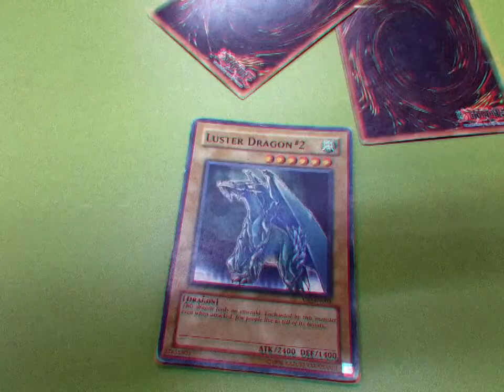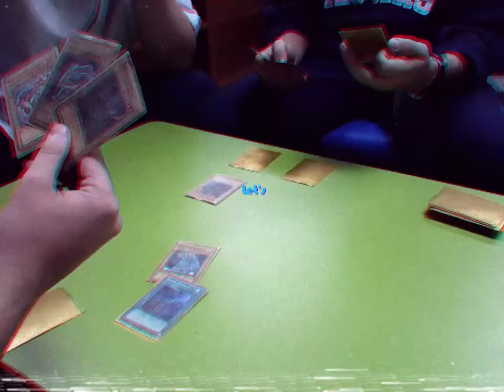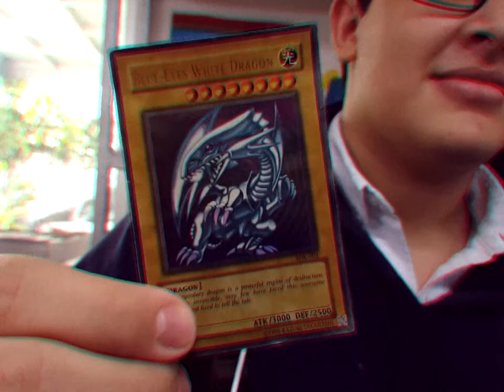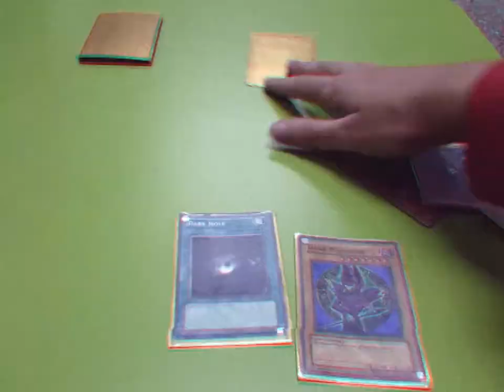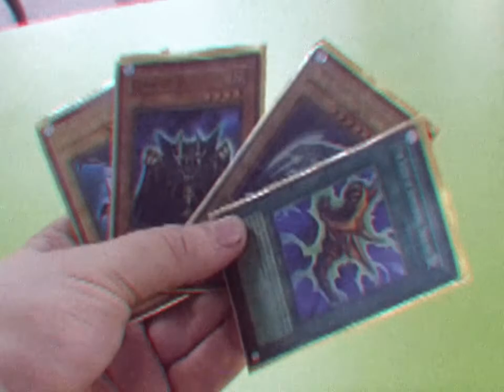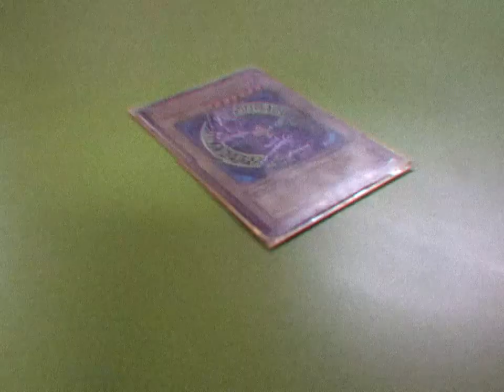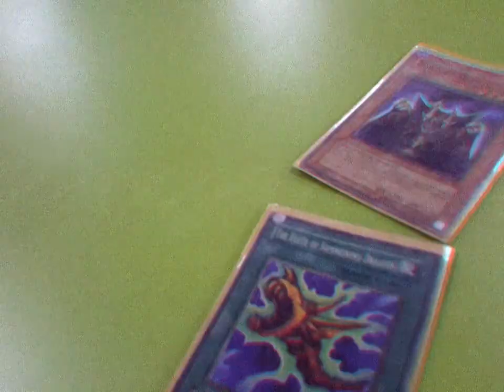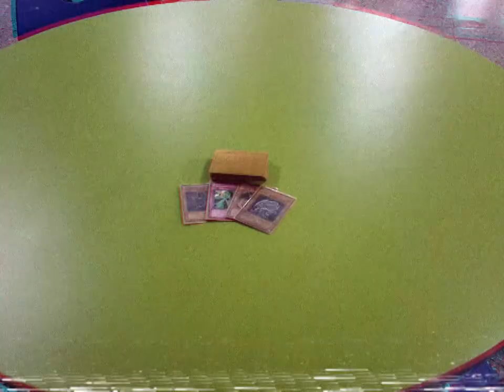Yu-Gi-Oh! Documentary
An old-ish documentary of the game Yu-Gi-Oh! This beat-up VHS tape was made sometime around 2005 by a dying, low-budget cooperation trying to stay 'hip' with the younglings. I found it and recorded it off of a CRT TV to publish.

This mockumentary is for my Sociology class, in which I had to study and present a culture of my choosing. Of course, I chose Yu-Gi-Oh!. I hope you enjoy this mockumentary.

Songs:
"Overture" by Tupper Ware Remix Party
"Interstellar Strut" by Tupper Ware Remix Party
"FOOD BAR" by Tupper Ware Remix Party
"Built 4 Love" by Tupper Ware Remix Party (feat. Ninja Sex Party)
Everything that is related to Yu-Gi-Oh! is owned by Kazuki Takahashi and their respectful owners